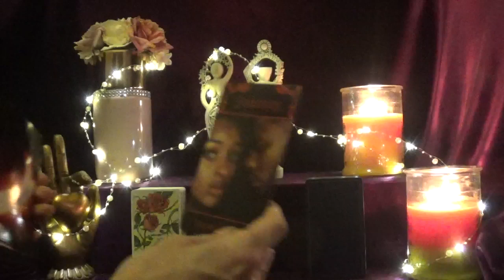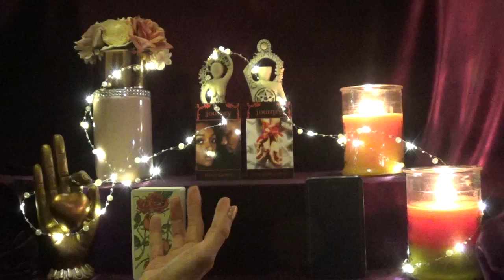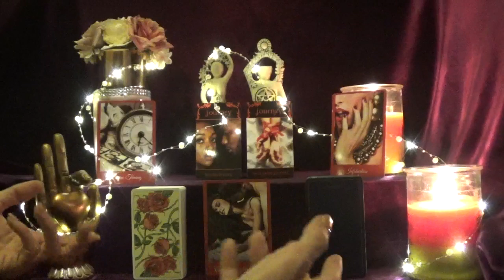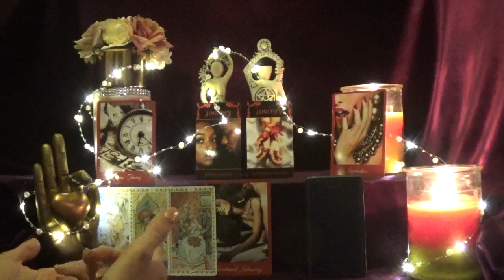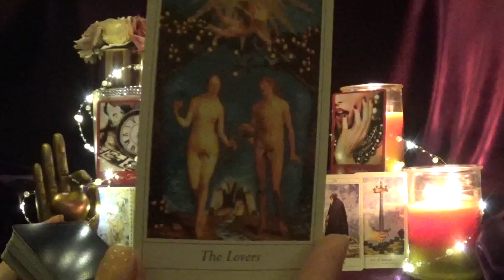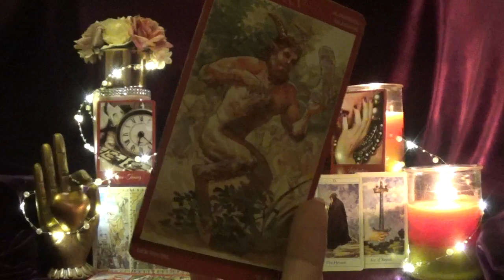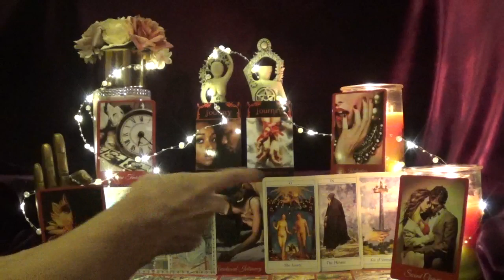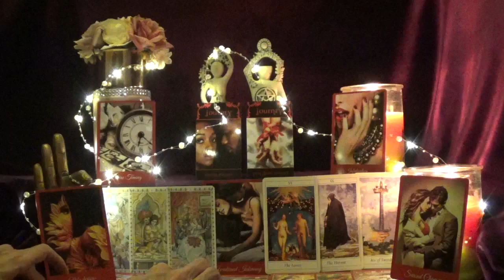Aries ~ Someone is finally wising up! ~ Love Story October 2019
Decks Used
1 - Karmic & Twin Flames Oracle - Not for sale
2 - Love Story Romance Oracle - Not for sale
3 - Romantic Tarot
4 - Lovers' Tarot
5 - Tarot of Sexual Magic
6 - Love Story Romance Oracle - not for sale